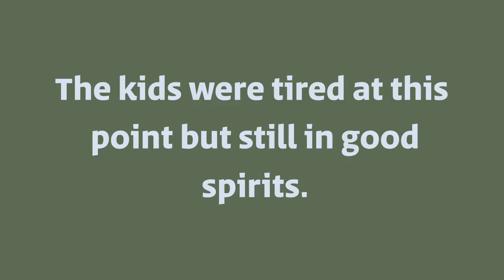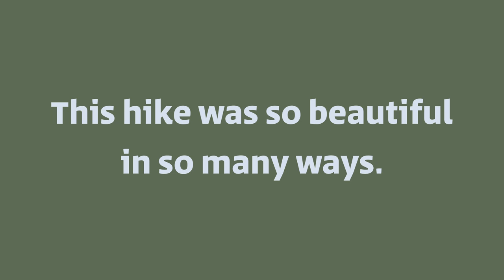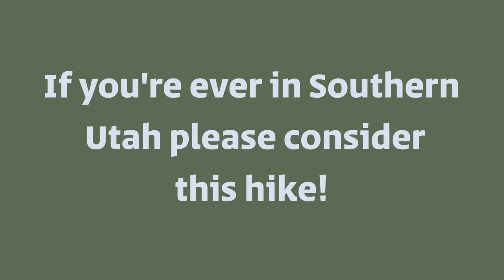Ashdown Gorge Wilderness part 3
The final installation of our hike along Coal Creek/ Crow Creek up Cedar Mountain in the Ashdown Gorge Wilderness. The kids and the puppies did awesome even though we hiked over 11 miles!